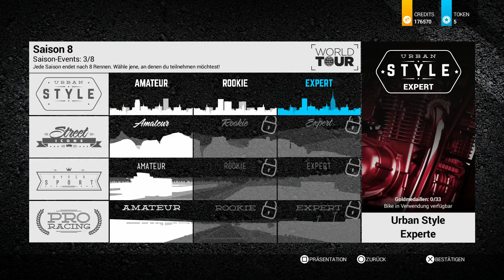Let's Play Ride 2 - Part 49 - 1. Meisterschaft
Die erste Meisterschaft stellt für mich kein Problem dar... trotzdem verdiene ich keine Token dabei. Verdammt xD

Spiel: Ride 2
Entwickler: Milestone S.r.l.
Publisher: Milestone S.r.l.
Plattform: PS4, XBox One, PC
Beschreibung: Ride hat sich offenbar ziemlich gut verkauft, so dass Milestone sich dazu entschied, einen zweiten Teil herauszubringen, der noch mehr Motorräder, Strecken und Herausforderungen enthält. Wie praktisch alle Spiele von Milestone ist Ride 2 den Rennsimulationen zuzuordnen und bietet eine realistische Steuerung mit diversen Anpassungsmöglichkeiten an. Hoffentlich geht das Spiel ein wenig länger als der erste Teil xD